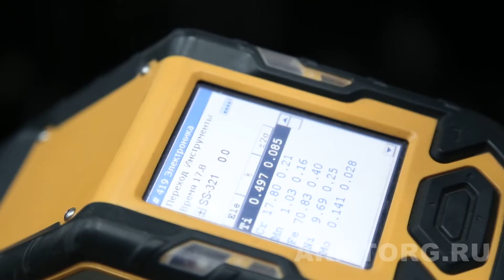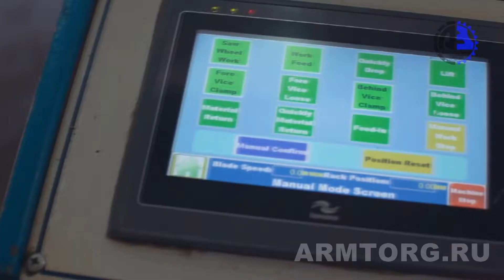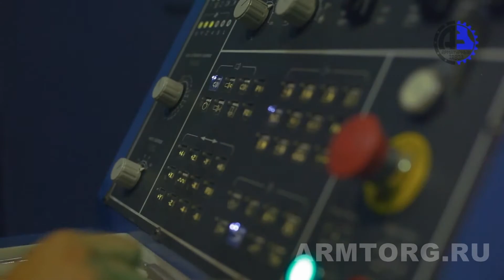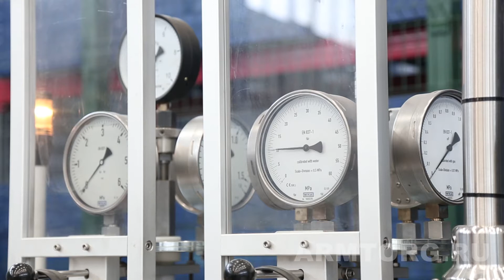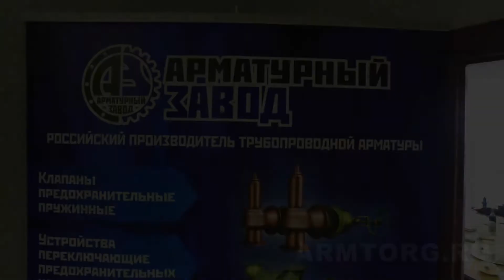"Арматурный Завод". Обзорный видеорепортаж. Часть I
Уважаемые зрители, сегодня мы вновь порадуем вас новым циклом видеорепортажей о производственной площадке российского арматуростроительного предприятия. На этот раз съемочная группа портала Armtorg.ru побывала на молодом предприятии "Арматурный Завод", который стал героем новогоднего номера журнала "Вестник арматуростроителя" (№ 7, 35, 2016). Завод занимается производством как общепромышленной, так и специализированной трубопроводной арматуры.

Предприятие активно развивается: например, на "Нефтегазе - 2017" "Арматурный Завод" представил шаровой кран на давление в 320 атмосфер. Компания считает одним из наиболее перспективных для себя направлений разработку продукции на высокие давления.

Также руководство предприятие в начале этого года поделилось информацией о приобретении в собственность литейного предприятия "Гефест" (г. Набережные Челны), тем самым обеспечив себя стабильными поставками качественной литейной заготовки.

Выпуск трубопроводной арматуры осуществляется по полному производственному циклу: от проектирования до сборки и испытания готовых изделий. Производственная структура ООО "Арматурный Завод" включает в себя головной офис, литейное производство, о котором написано выше, а также механообрабатывающие и механосборочные цеха, участки по навивки пружин и термической обработки, малярный участок, сварочные участки.

Традиционно в начале нашего большого видеорепортажа мы предлагаем вам ознакомиться с обзорным видео об "Арматурном Заводе" и сериях, которые будут показаны в ближайшее время: